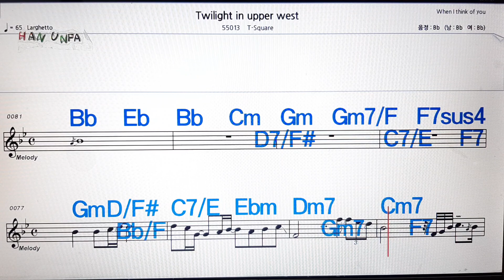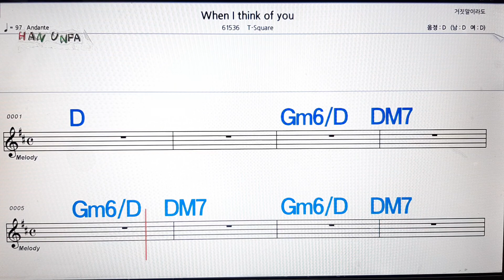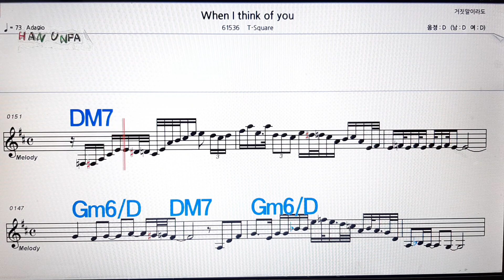Twilight in upper west*When i think of you/T square💋노래방, 가라오케,코드 큰 악보, 반주, 가사, 💖Karaoke, Sheet Music